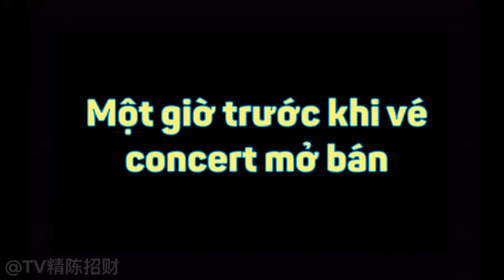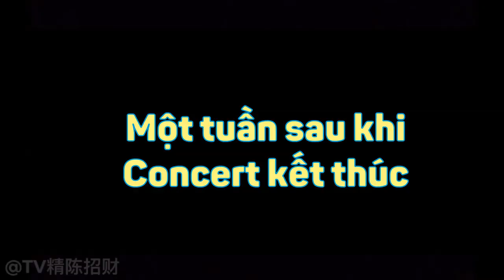[J4F] Dùng phim cung đấu để mở concert của TFBOYS =))))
Phim "Hậu cung Chân Hoàn Truyện"